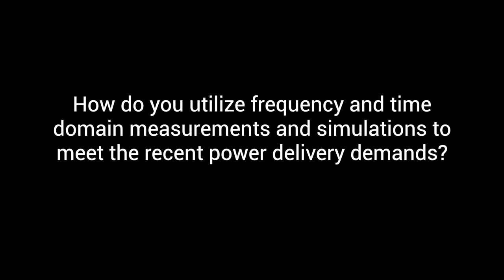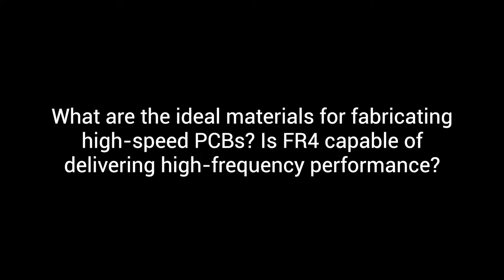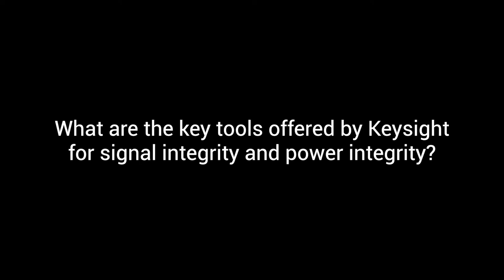Heidi Barnes on Key Elements to Achieve Signal Integrity and Power Integrity | Sierra Circuits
Heidi Barnes is a senior application engineer for high-speed digital applications in the design engineering software group of Keysight Technologies. Her interest lies in the application of electromagnetic, transient, and channel simulators to solve signal and power integrity challenges. Heidi is the author of over 20 papers on SI and PI, recipient of the DesignCon-2017 Engineer of the Year, and the prestigious NASA Silver Snoopy Award for her work on hydrogen fire and gas detection.